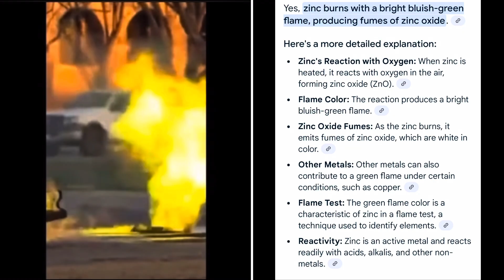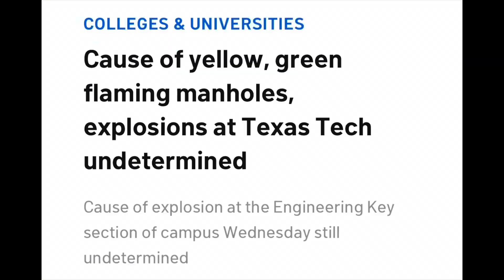Texas Tech explosion could be ZINC from the snow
COLLEGES & UNIVERSITIES
Cause of yellow, green flaming manholes,
explosions at Texas Tech undetermined
Cause of explosion at the Engineering Key section of campus Wednesday still undetermined.

Yes, zinc burns with a bright bluish-green flame, producing fumes of zinc oxide.
Here's a more detailed explanation:
Zinc's Reaction with Oxygen: When zinc is heated, it reacts with oxygen in the air, forming zinc oxide (ZnO).
Flame Color: The reaction produces a bright bluish-green flame.
Zinc Oxide Fumes: As the zinc burns, it emits fumes of zinc oxide, which are white in color.
Other Metals: Other metals can also contribute to a green flame under certain conditions, such as copper.
Flame Test: The green flame color is a characteristic of zinc in a flame test, a technique used to identify elements.
Reactivity: Zinc is an active metal and reacts readily with acids, alkalis, and other non-metals.

Louisiana:

Snow storm hits. We test snow at a verified lab and it’s full of zinc.

Lubbock fire officials said Thursday that they are still uncertain about what caused at least one underground explosion and several fires at Texas Tech University the night before that took out power and forced an emergency shutdown of the campus.

Emergency officials said they received several calls regarding a potential gas leak just before 7 p.m. on campus. Upon arrival, firefighters found flames shooting out of manholes, a Lubbock Fire official said during a press conference Wednesday. Video from the Texas Tech campus posted by local news station KCBD shows green flames spewing from one manhole. Officials at a second press conference Thursday said the discoloration was likely caused by copper and other electronic material underground.

Texas Tech Fire Marshal Mike Kennon said teams initially responded to three different fires on campus, but later determined that there were five fires in underground vaults. Officials also said natural gas is being removed from underground, but could not confirm whether it was what caused the fires.

“Was that a result of an explosion, or electrical or a fire, or was it the other way around?” Lubbock Assistant Fire Chief Nick Wilson said. “We know it was present. We don't necessarily know why